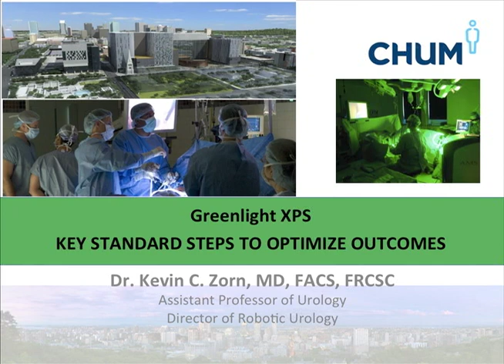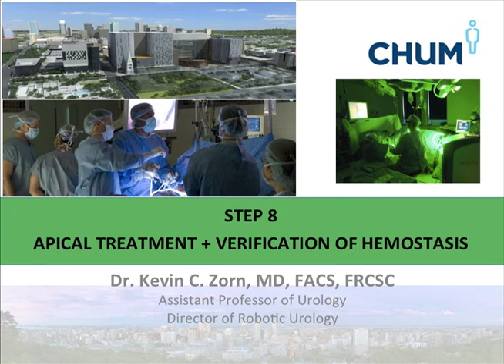GREENLIGHT XPS - STEP 8 - DR. ZORN - HOW I DO IT 2014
As with any surgical procedure, the use a standardized approach  will ensure reproducible outcomes. Following a pathway allows the surgeon a template recipe to approach all the variables that one may encounter during surgery. The following video summary series will take the surgeon through the same 9 step format I follow during Greenlight XPS prostate surgery for the treatment of male BPH.

In step 8, the fine tuning of the procedure is carried out. At this point, the scope is retracted to the verumontanum to assess the degree of residual untreated tissue. Treatment with 120W is used to ablate any remaining BPH adenoma to allow an unobstructed defect.

Thereafter, the verification of hemostasis is carried out. A standardized approach to assess for any significant bleeders has previously been summarized in the following educational video:

In short, the water inflow is stopped and the outflow allowed to slowly drain the bladder. Arterial bleeding is assessed. Small capillary vessels are usually left alone. The foley that is placed with 30mL helps compress the prostate and will be highlighted in the following video.

In summary, this video highlights the key aspects of "APICAL TREATMENT AND VERIFICATION OF HEMOSTASIS".